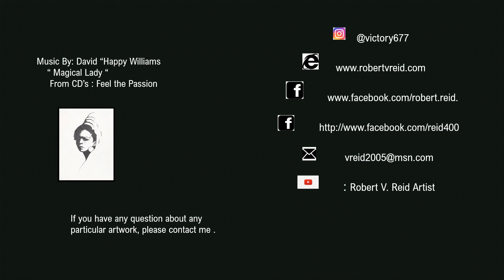Drawings By Robert V Reid Part 2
Welcome , these are some of my drawings , I produce  in 2021. I would like to share with you  , enjoy .